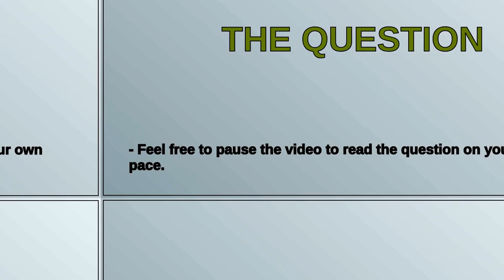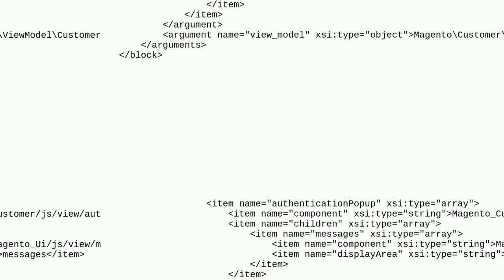Magento: Call to a member function isGlobalScopeEnabled() on null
Call to a member function isGlobalScopeEnabled() on null

A special thanks goes out to the community

  third-party-module login customer module extensions